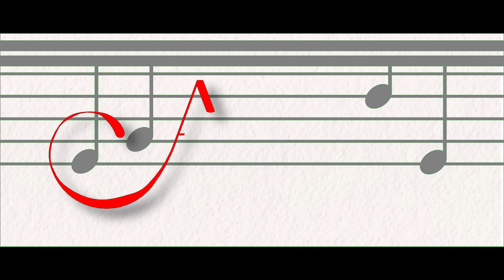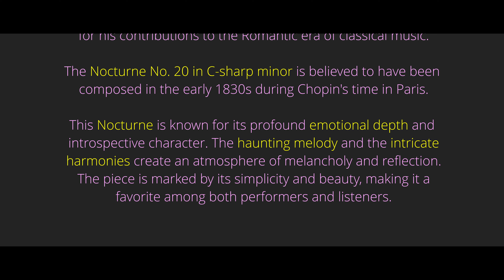Chopin Piano Concerto - Nocturne No 20 - Artist vs Artist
Exploring the world of classical music through the comparison of talented musicians and their interpretations provides a rich and nuanced perspective on this captivating art form.
By exploring these short clips, you'll delve into each player's diverse styles, techniques, and musical choices, highlighting their unique interpretations and the emotions they stir.
These various performances showcase the broad spectrum of expression within classical music, deepening your appreciation for the skill and creativity involved in mastering their instruments.

Timecodes 0:00 – Introduction
01:04 – BRUCE LIU
02:33 – ALICE SARA OTT
03:58 – ALEXANDER ROMANOVSKY
05:15 – JAN LISIECKI
06:57 – ANASTASIA HUPPMANN
08:27 – End Screen